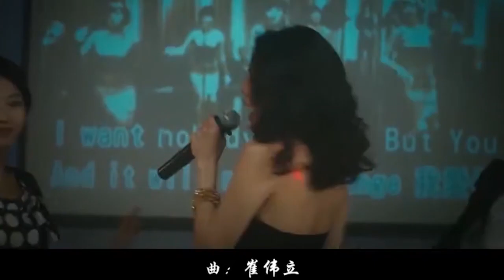一曲难忘-伤心的酒吧(孙艺琪)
《-伤心的酒吧》是由孙艺琪演唱的一首歌曲.